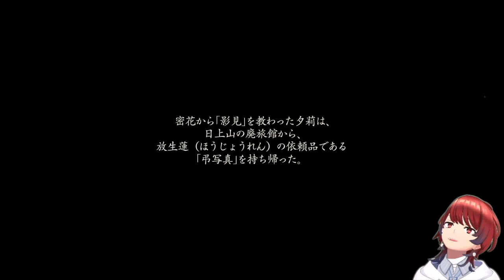＃1【零～濡鴉ノ巫女～】ビビらない俺がプレイするホラゲー実況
このゲーム可愛い女の子しかでねえじゃーん！！
こんな素敵なゲームはプレイせざるを得ないと思ったのでやります！
基本的に俺ビビらないのでホラゲー苦手な人ほど見て欲しいっすね！

「ドライムーンのゲーム実況ァ!」では主にゲーム実況をしています。